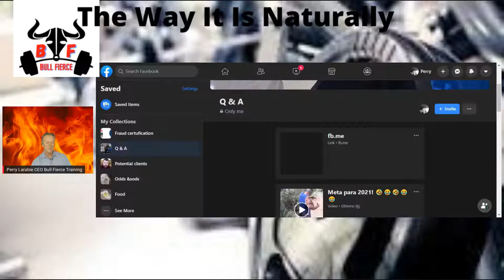Q&A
Another question and answer session featuring popular questions from facebook groups and emails .If there is something you want answered send in your request ..better yet join me on YouTube at bull fierce training and place comments or ask questions during the livestream